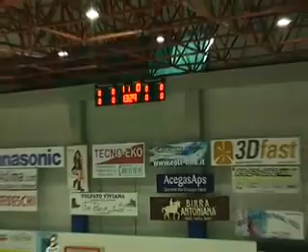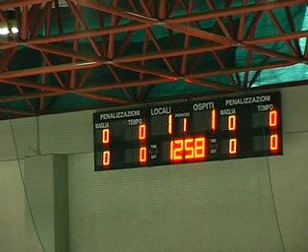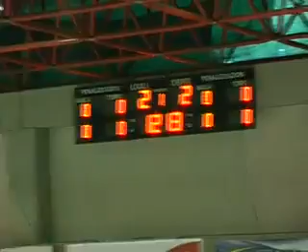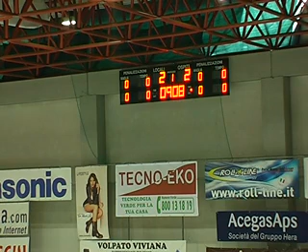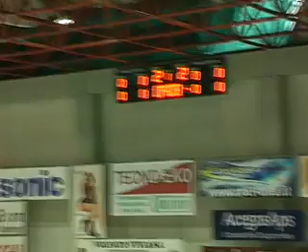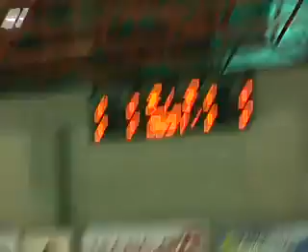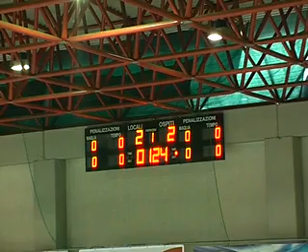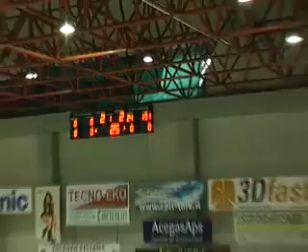Asiago Vipers vs Ghosts Padova 1t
Primo tempo finale 1-2 under 20. Finali nazionali giovanili 2014